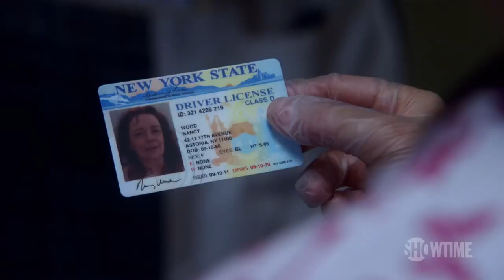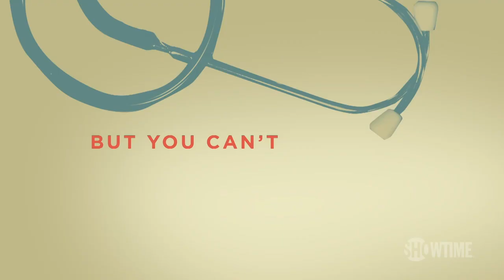Nurse Jackie – Season 7 trailer